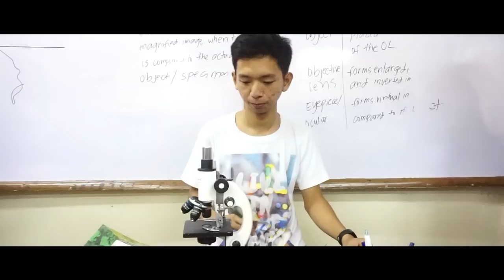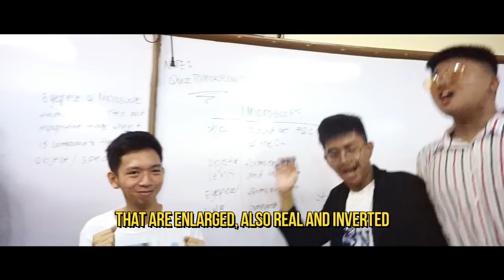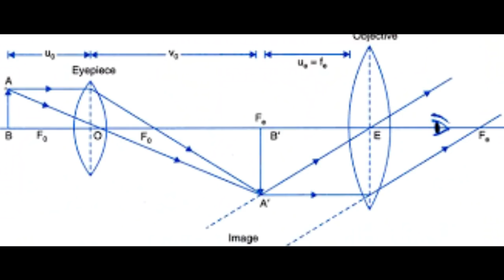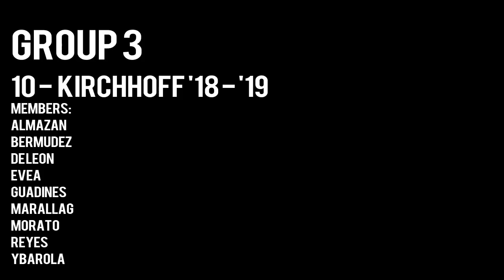Compound Microscope (Official Video)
GROUP 3 - COMPOUND MICROSCOPE

// 10 - Kirchhoff ‘18 - ‘19 // Project in Physics 10 //

Videographer: Joselle Guadines
Editor: Joselle Guadines

Members:
Almazan
Bermudez
De Leon
Evea
Guadines
Marallag
Morato
Reyes
Ybarola